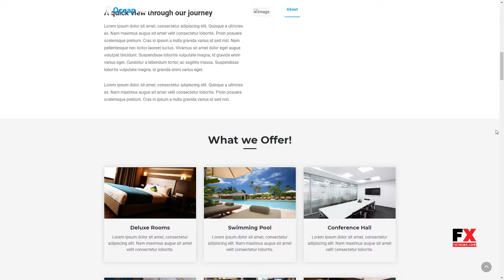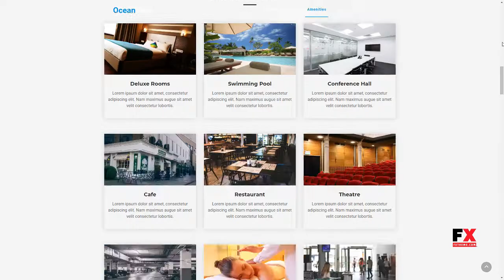Oceanview - Hotel HTML Template Hugh Justy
Columns 4+

 Layout Responsive

 Tags accomodation, booking, bootstrap, bootweb, business, holiday, hotel, html, oceanview, reservation, resort, responsive, tourism, travel, vacation